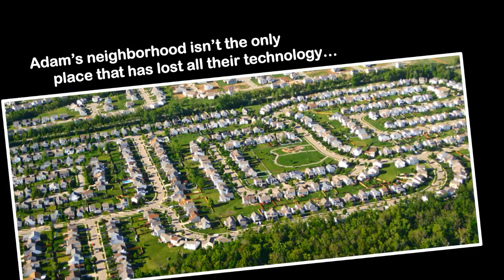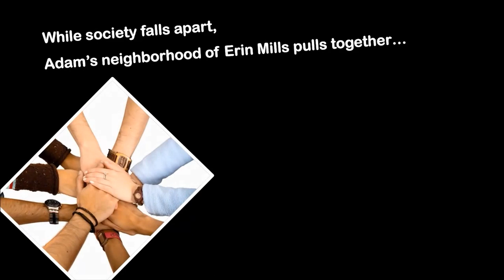Book Trailer - THE RULE OF THRE3 - by Eric Walters